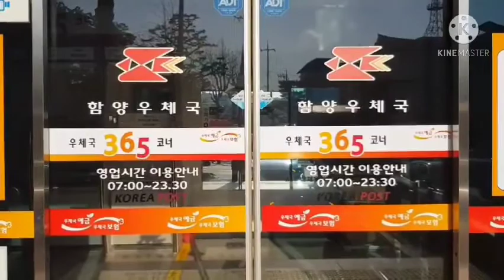399번째 지리산인 함양우체국 권문현 우편집배원